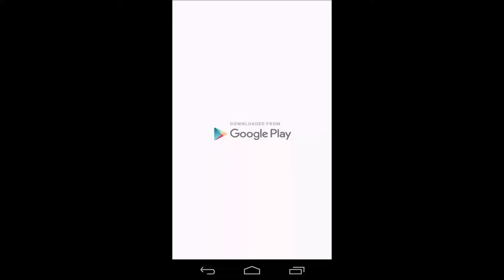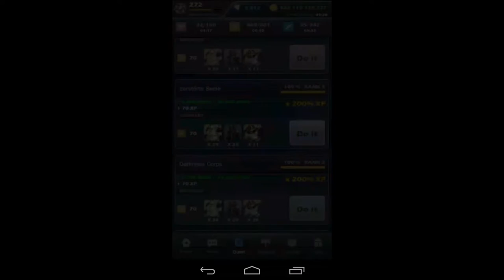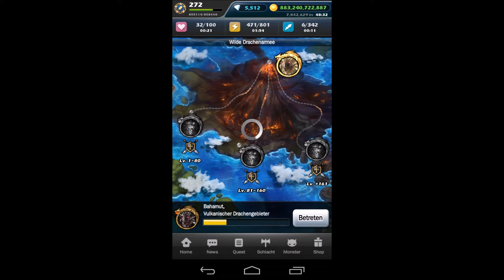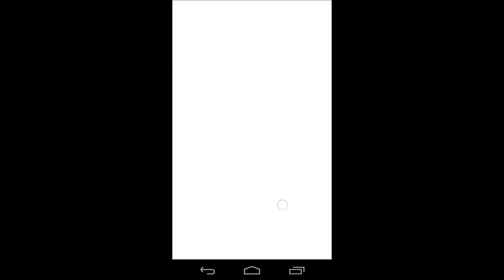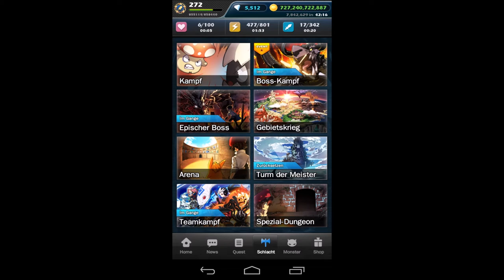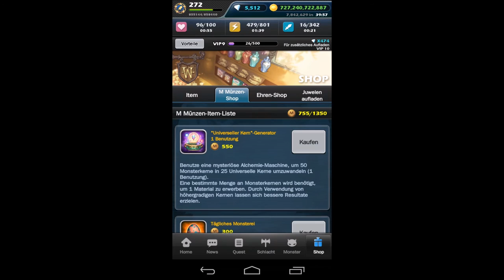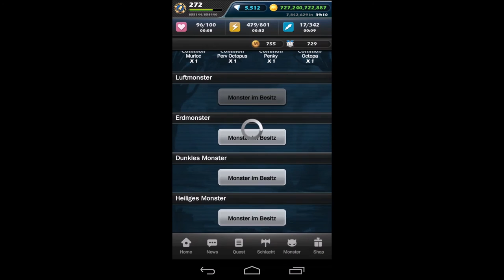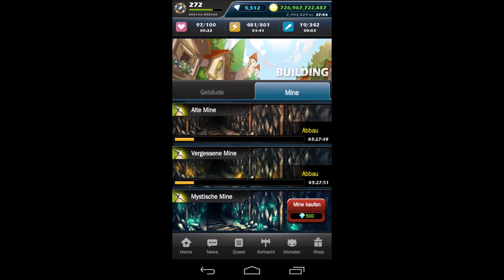Monster Warlord Gameplay (Level 272)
Monster Warlord (free)
By: GAMEVIL USA, Inc.

Description: Collect hundreds of unique monsters and battle them in friendly competition!
- collect, combine, compete, battle, socialize

ARTIST: Sergey Cheremisinov
TRACK NAME: When You Leave